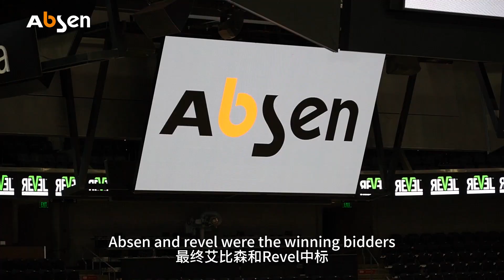Why Absen LED dispaly for sports arenas?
Welcome to this video about the groundbreaking 70 million NBA sport arena, which is powered by Absen LED displays. Join us on this journey to learn about our products, services, and our efficient delivery system that made it all possible.